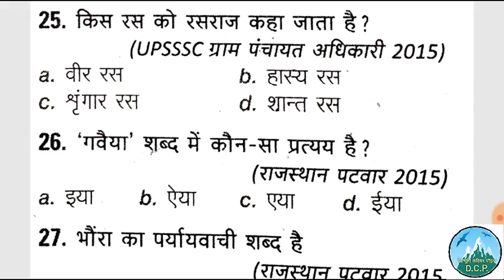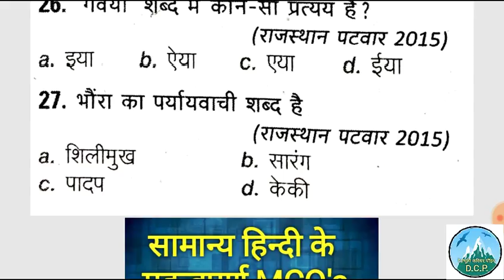सामान्य हिन्दी, hindi mcqs, hindi k mahtvpurn prashn,hindi mcqs, general hindi mcqs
Very important hindi mcqs for all exams.
सामान्य हिंदी के महत्वपूर्ण बहुविकल्पीय प्रश्न।।